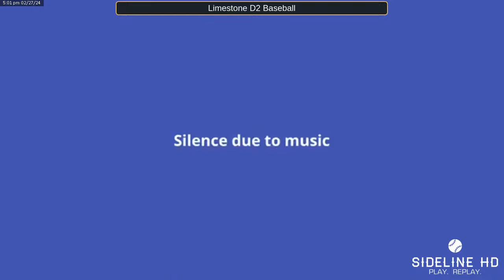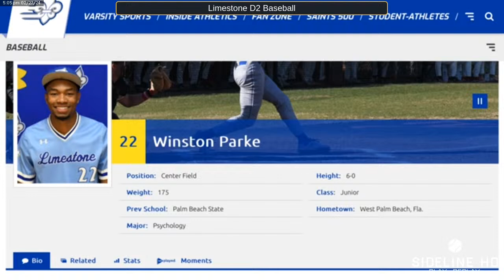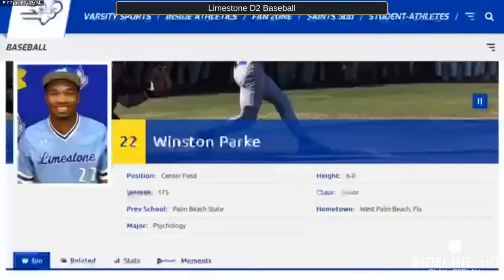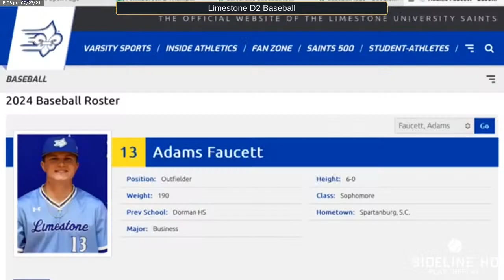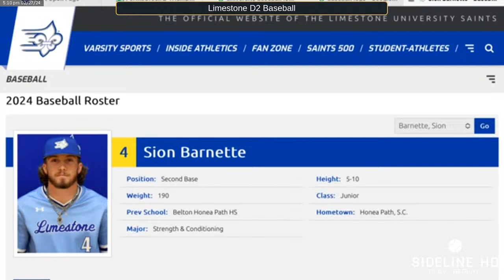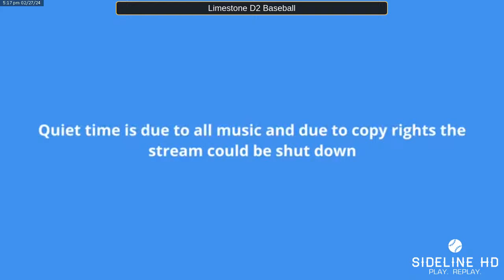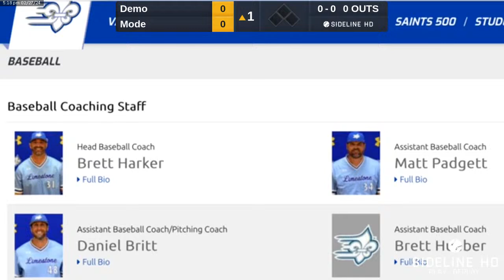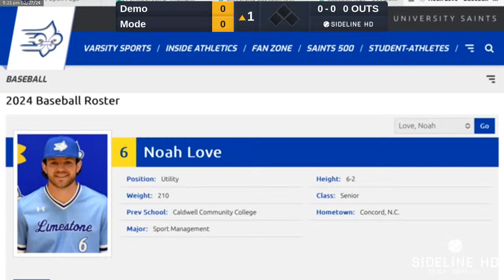Limestone Saints (2024.02.27)